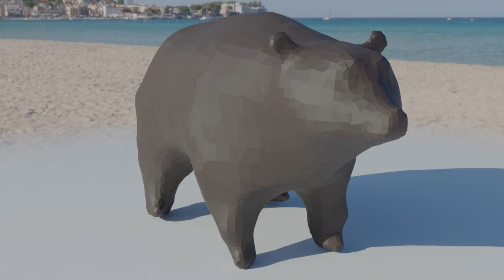Michal Lebeda * Showreel * 2022 * BI-BLE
Michal Lebeda - Showreel